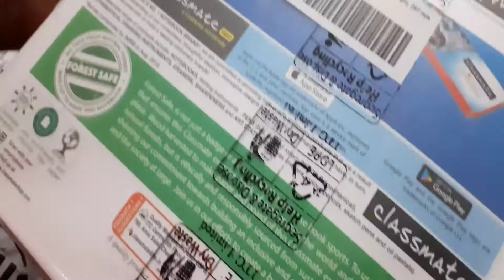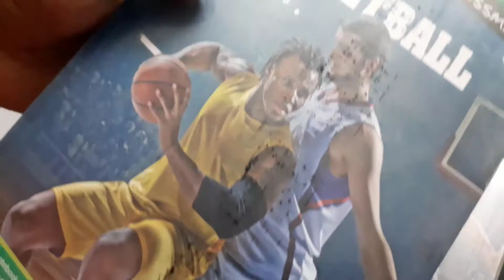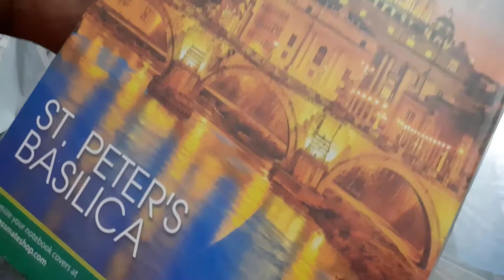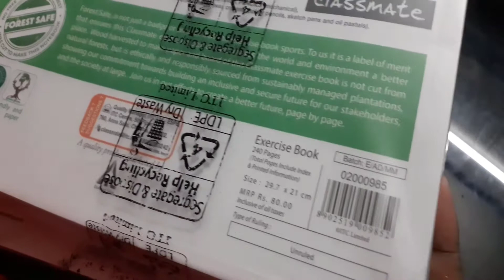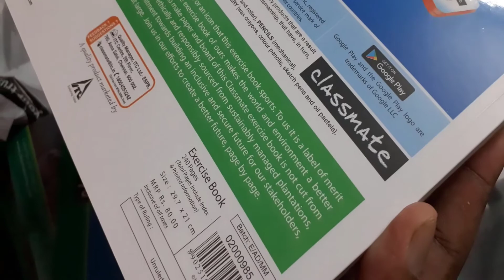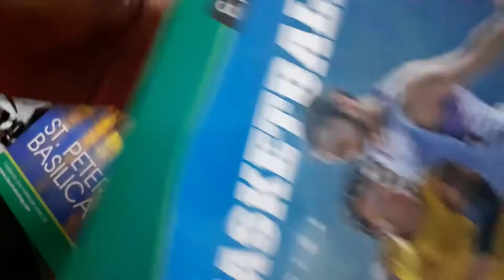Classmate Long Book Unruled 240 Pages 297 nm*210 nm